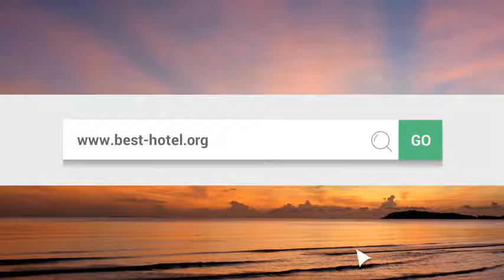What is the best hotel in Winnipeg Canada Top 3 best Winnipeg hotels as voted by travelers